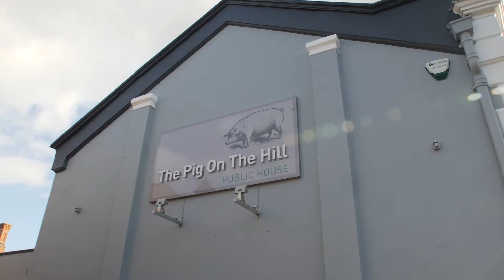Swindon Local Guide